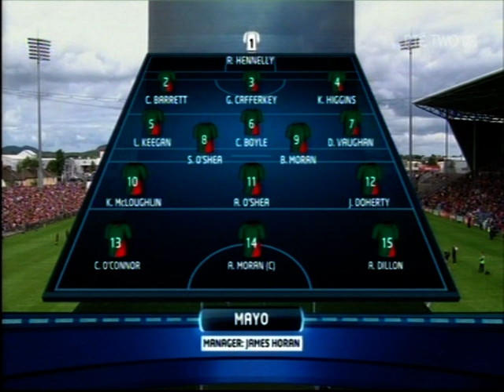2014 Connacht Football Final Galway v Mayo